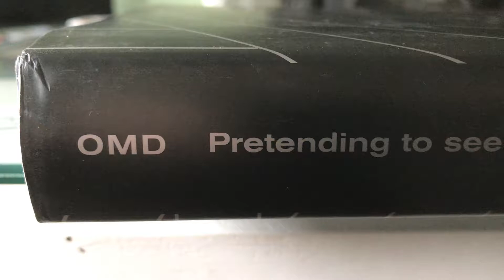OMD - Pretending To See The Future